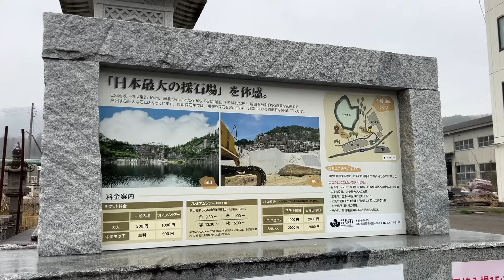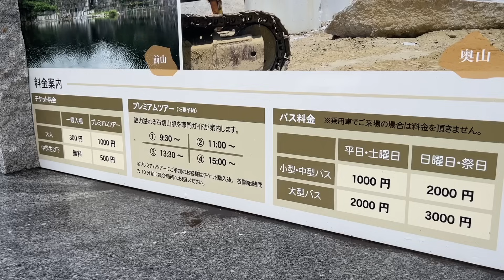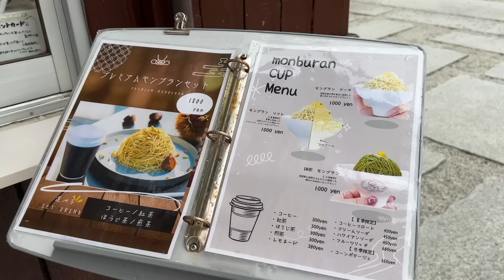【茨城県】あいみょんWANDSのMV撮影地！地図に載っていない湖で採石場見学【日本一周女子ひとり車中泊旅】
岐阜のご当地アイドルROUTE258『苺たると♡』がDIYしたSUZUKIエブリイで
女子ひとり日本一周車中泊旅に挑戦中！
日本一周で観光地を巡りながらソロキャンプや登山ハイキング・魚釣りなど
様々な事に挑戦！

【たるちゃんねるグッズのご購入はこちら】

【苺たるとが車中泊旅など参考にした本】
るるぶ茨城'24 (るるぶ情報版)